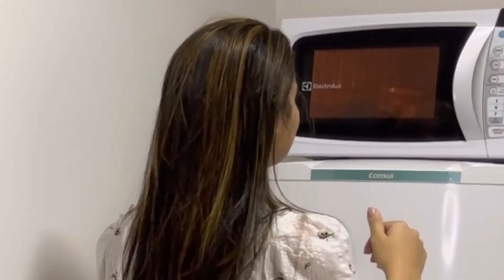Como lavar pano de prato